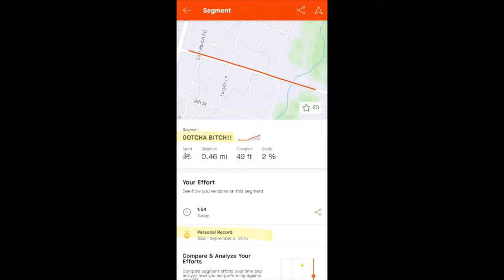Fall BDay Special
Bastos Bike Club
Bike It List
Pandemic Possee
Noobie Initiative